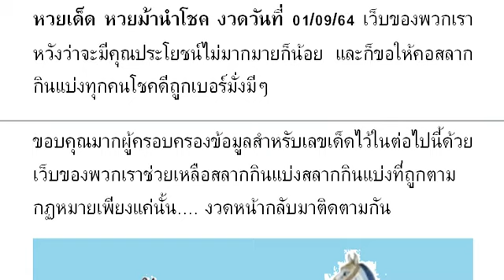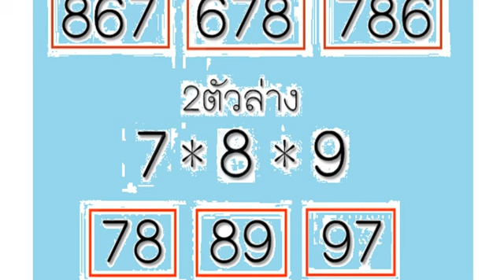SPKThai SPKLottery Production 01/09/2021 | หว ยเ ด็ด หว ยม้ านำ โชค งวด วัน ที่ 01/09/64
หวยเด็ด หวยม้านำโชค งวดวันที่ 01/09/64